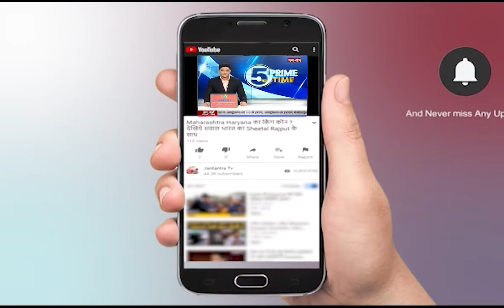BJP Booth Satyapan Abhiyan | BJP Satyapan Campaign Will Start from 16 August | BJP News Today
About Video:
बीजेपी चलाएगी बूथ सत्यापन अभियान, 16 अगस्त से शुरू होगा कार्य।

In This Video:
BJP will run booth verification campaign, work will start from August 16.